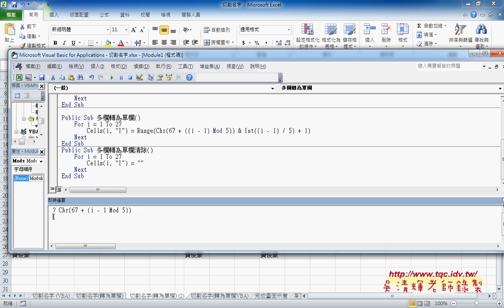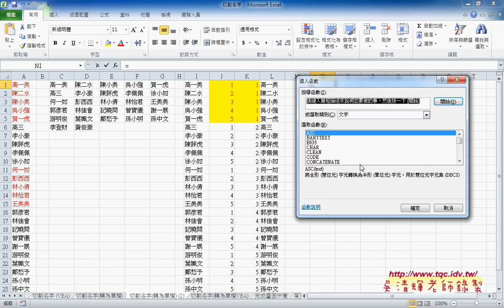04 INDIRECT函數轉為VBA說明與欄列鎖定EXCEL VBA雲端資料庫2